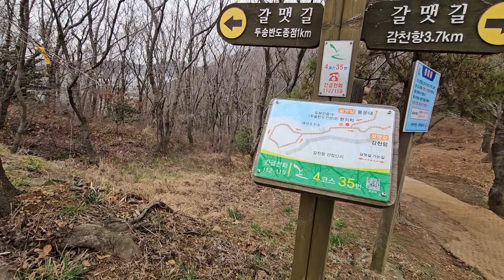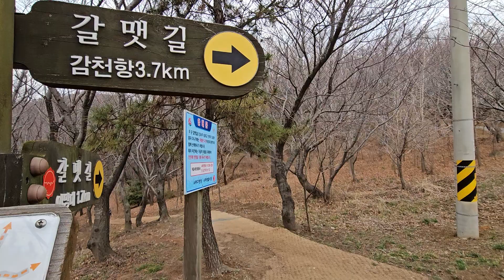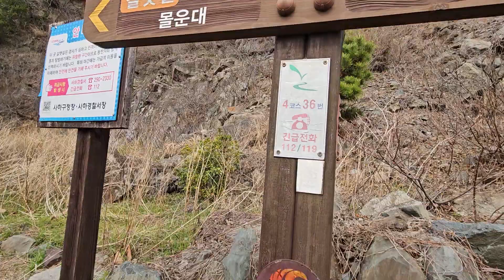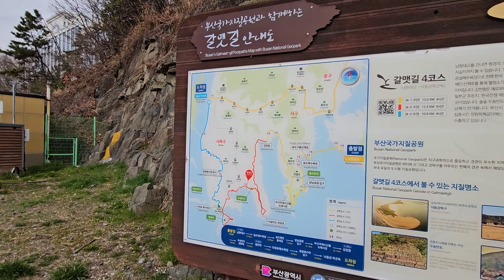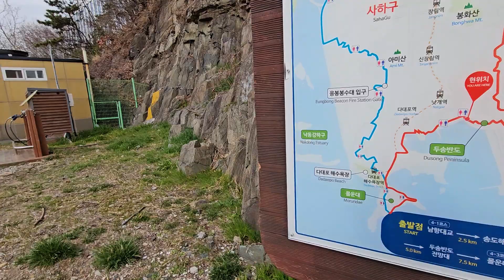부산 "두송반도"에서 몰운대로 향하는입구.~사하구 다대동 "두송중학교" 앞까지 (24. 3. 7)